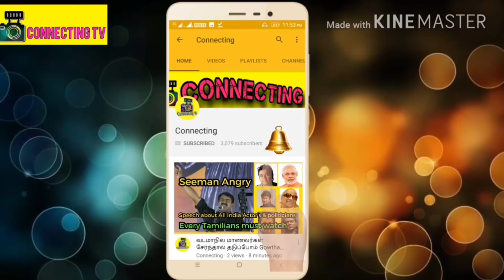சற்றுமுன் பிரபல நடிகர் கிருஷ்ணாவின் வீட்டில் நடந்த திடீர் மரணம் | Director Vishnuvardhan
சற்றுமுன் பிரபல நடிகர் கிருஷ்ணா வீட்டில் நடந்த திடீர் மரணம் அதிர்ச்சியில் திரையுலகம் Actor Krishna